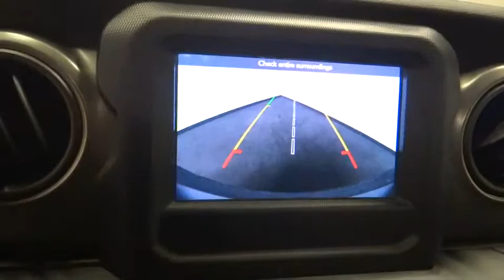2019 Jeep Wrangler Unlimited Norco, Corona, Riverside, San Bernardino, Ontario, CA 19J390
Sting-Gray Clearcoat New 2019 Jeep Wrangler Unlimited available in Norco, California at
2019 Jeep Wrangler Unlimited Sport S - Stock#: 19J390 - VIN#: 1C4HJXDN1KW539046